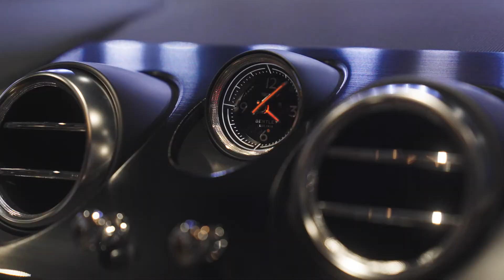Bentley Bentayga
AMT Auto Leeds are pleased to offer this 2019/69 registered Bentley Bentayga V8.
This fine example comes finished in Dark Sapphire metallic Paintwork with Magnolia and contrasting Imperial Blue Full Leather Interior.
Having covered just 30,512 miles, this vehicle comes with full service history and has an amazing specification including £13,995.84 of factory fitted options.
Service History:

30/09/2020 - 9,109 miles - Bentley.
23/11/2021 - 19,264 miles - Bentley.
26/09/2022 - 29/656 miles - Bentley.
Specification includes;

Mulliner Driving Specification with 22” Directional Black Painted and Polished Alloy Wheels, £10,025,
Centenary Specification, £1,154.17,
Bright Chromed Matrix Style Grille to Radshell Lower Bumper Apertures, £1,616.67,
Duo Tone 3 Spoke Hide Trimmed Steering Wheel, £304,17,
Body Coloured Lower Bodywork, £895.83,
Total cost £13,995.84,
Soft Closing Doors,
Sliding Glass Panoramic Sunroof,
Reversing Camera,
Electric Memory Front Seats,